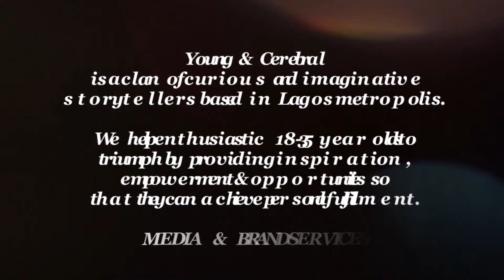Story So Far....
The Journey of Young & Cerebral since 2010.

Young & Cerebral is a clan of curious and imaginative storytellers based in Lagos metropolis.
We are fun, dynamic, and use our collective experience and expertise in branding, design, manpower development, administration, and media to create meaningful and life-changing youth-centric content across channels and platforms.

Thank you to all our stakeholders.